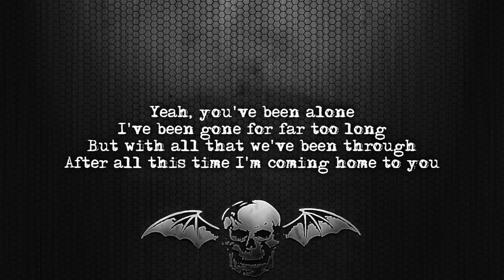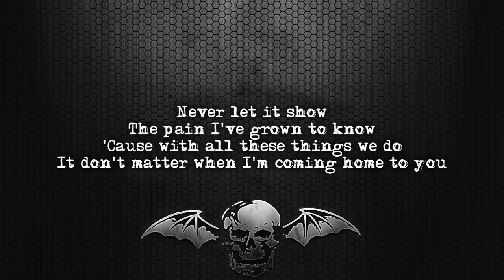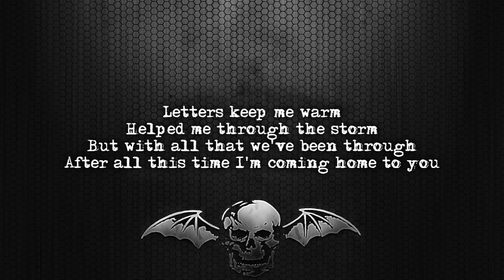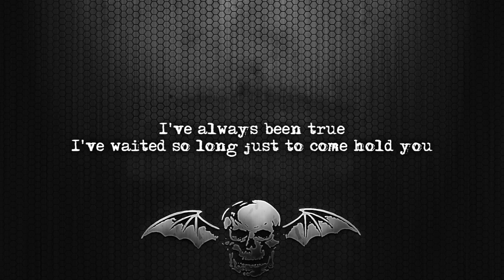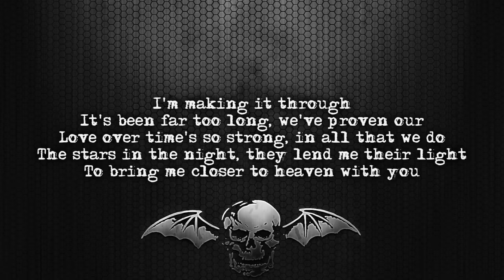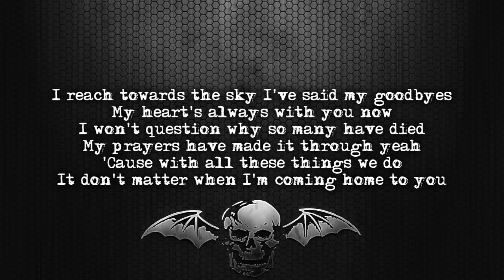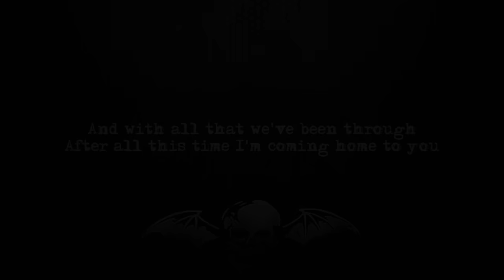Avenged Sevenfold - Gunslinger [Lyrics on screen] [Full HD]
Song: Gunslinger
Album: Avenged Sevenfold